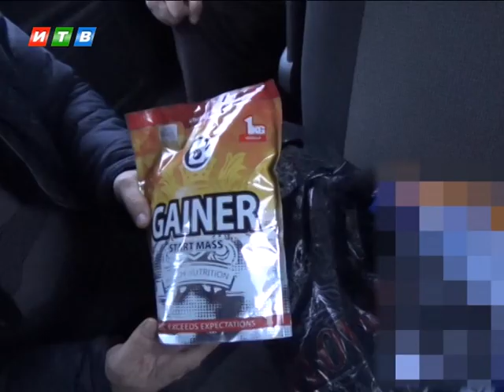Наркотик вместо спортивного питания